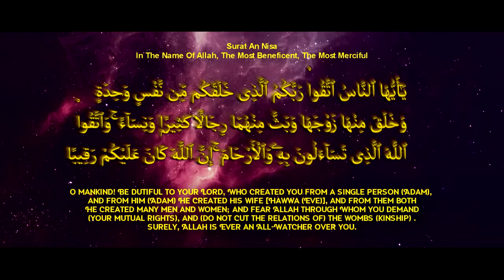The Creation Of The First Woman HAWA as